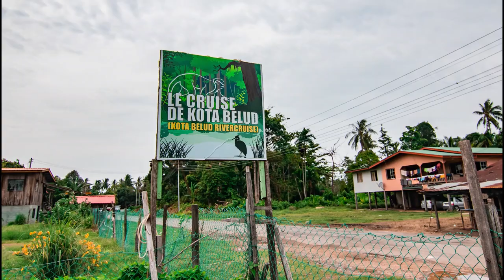Kawa-Kawa River Cruise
The Kawa Kawa Experience
Venture out from the busy town of Kota Kinabalu to the outskirts area at Kota Belud & cruise along the Kawa Kawa River. Enjoy wild life & the view but be sure not to miss the illusive proboscis monkey, the beavers, crabs, lizzards while you're there! To top it off, be enchanted by the fireflies of Kawa-Kawa at night. It's a view you don't want to miss.

Travel with us at 1Tour today!